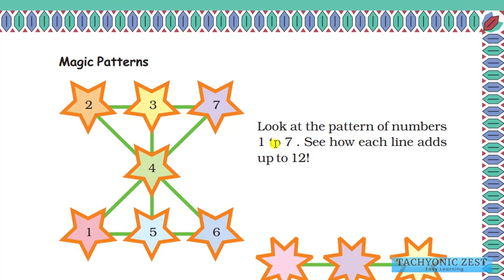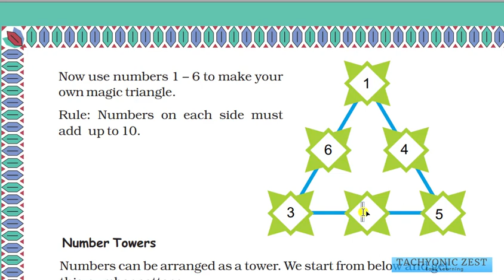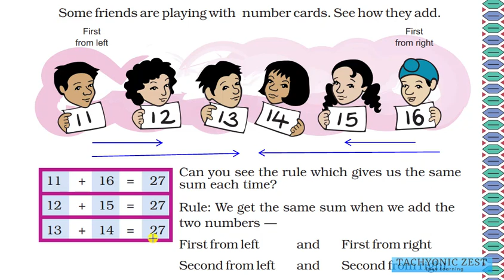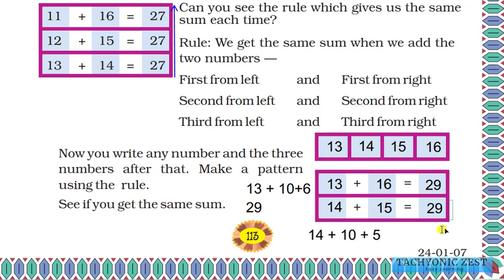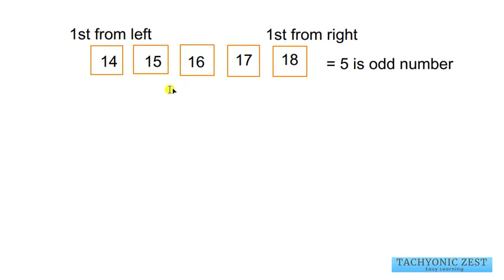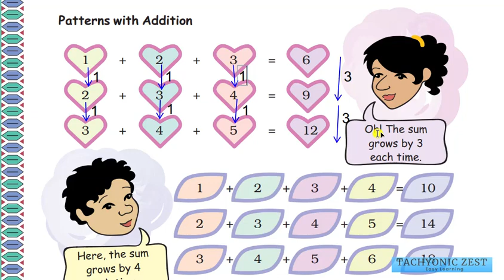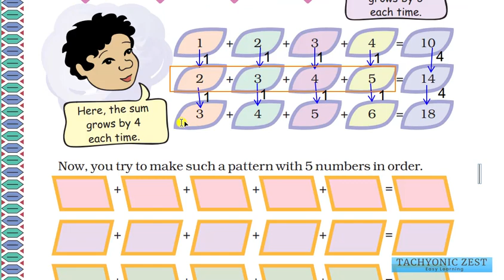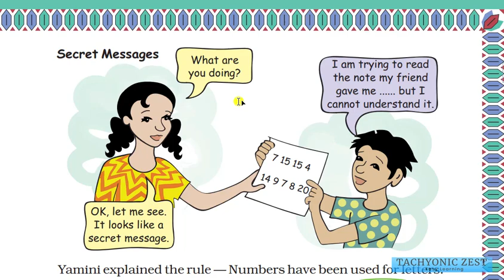Maths Magic Class 4 | Ch 10 - Part 2 | Magic Patterns, Number Towers, The Same Sum Rule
Contents :
Magic Patterns
Magic Triangles
Number Towers
The Same Sum Rule
Patterns with Addition